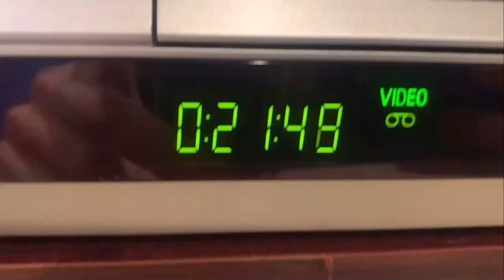WNYT's Big Board Sports (May 17, 1998; Partial)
A partial episode of "Big Board Sports," WNYT's Sunday sports program, hosted by Rodger Wyland.

This week's edition focuses on the NBA Draft in Vancouver, MLB scores, PGA golf and the Preakness Stakes. Locally some car races happen, including one up in Saratoga and another at Lebanon Valley Speedway. Rodger also interviews Albany Firebirds wide receiver Greg Hopkins (who recently had played at the Pepsi Arena, now MVP Arena) and also airs a golfing tip from Tom Smack. Interesting name.

"Big Board Sports" was created by Rodger Wyland himself and WNYT's management as a Sunday program to help beef up the station's sports department. The show aired its first episode on October 11, 1987, when Wyland still did weekend sports, and aired amid an ongoing strike with the NFL. Then-sports director Bob McNamara occasionally would contribute to the program, with commentaries and interviews with sports-related personnel.

I would honestly prefer watching "Big Board Sports" during the NFL season or during basketball season, specifically college basketball. Being a student at Siena College, a Division I school, I always enjoy seeing old news reports on the college's (and UAlbany's for that matter) basketball team and their ventures.

On final note, Rodger Wyland's sports talk shows as advertised on the thumbnail aired on WROW-FM, back when the station ran a news-talk format. Not long after this the show moved to WOFX (Fox Sports 980), and today Wyland does shows on WTMM-FM (104.5 The Team). Wyland also did play-by-play for Siena basketball until 1994, when he moved to UAlbany to do play-by-play there.